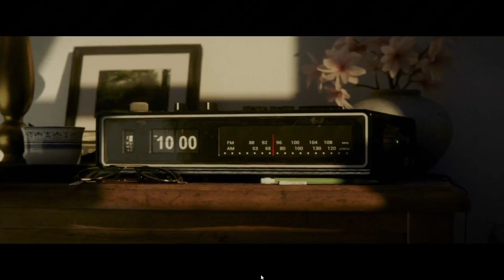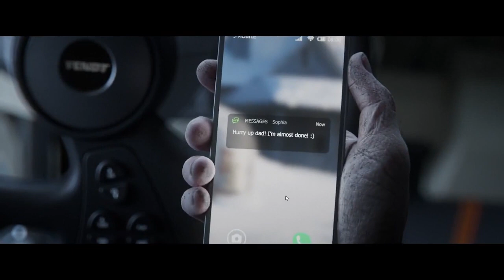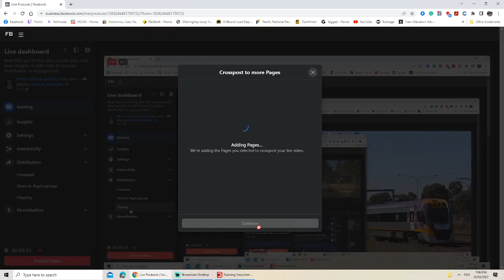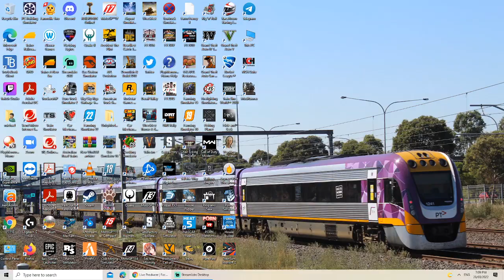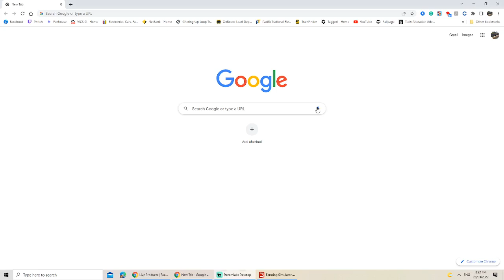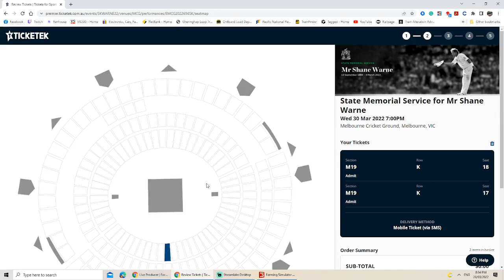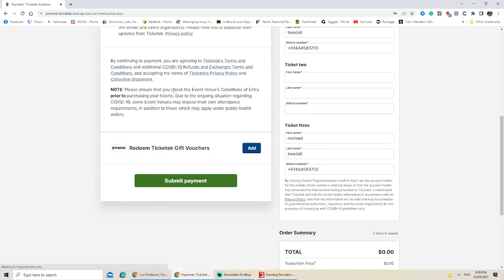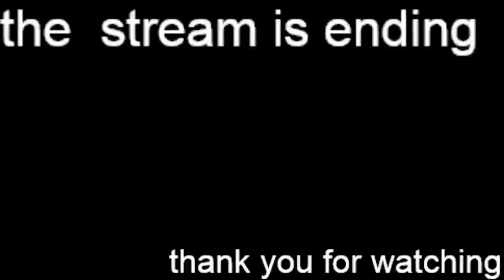10000000 730801544616146 7979319851104033910 n